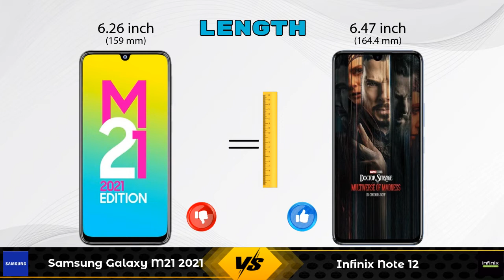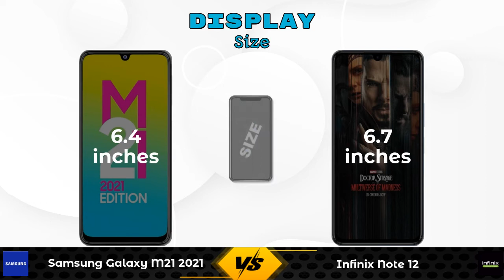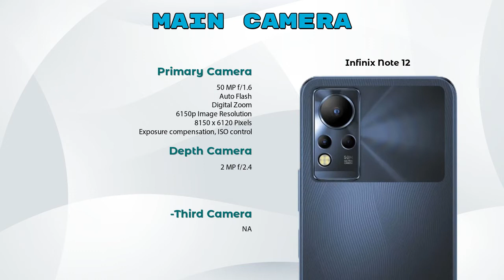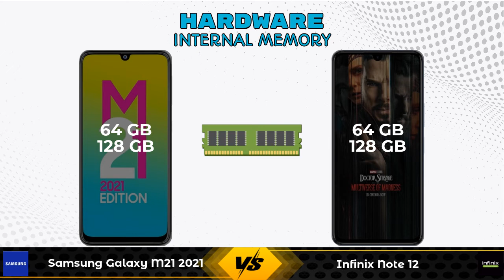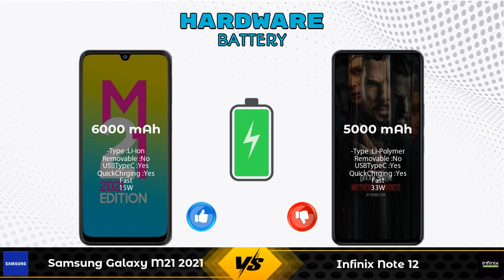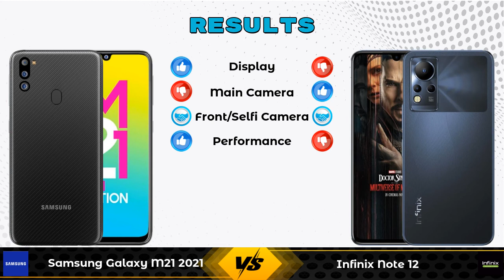Samsung Galaxy M21 2021 Vs Infinix Note 12 - Full Comparison [Full Specifications]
In this Video we are Comparing Samsung Galaxy M21 2021 Vs Infinix Note 12 with [Full Specifications].

Variant Details:
4 GB / 64 GB - 12499
6 GB / 128 GB - 14399 (Flipkart)

Variant Details:
4 GB / 64 GB - 11999
6 GB/ 128 GB - 12999 (Flipkart)

Samsung Galaxy M21 2021 Vs Infinix Note 12 128GB full specifications
Infinix Note 12 128GB Vs Samsung Galaxy M21 2021 full specifications
Samsung Galaxy M21 2021 Vs Infinix Note 12 128GB comparison
Infinix Note 12 128GB Vs Samsung Galaxy M21 2021 comparison
Infinix Note 12 Vs Samsung Galaxy M21 2021 comparison
Infinix Note 12 Vs Samsung Galaxy M21 2021

Other Compitior Phone with Similar Price Range :

Tecno Spark 8T(4 GB / 64 GB) - 8999 , Release Date :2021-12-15